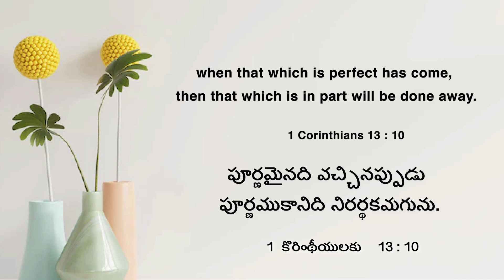A Praying Couple, Stays Together! | Sis. Stella Dhinakaran | 5th Anniversary of Couple EPG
As the Bible says so beautifully in Matthew 18:20, when we pray together, we experience God's presence. Praying together helps you to show and receive trust that strengthens the bonds of intimacy in your relationship. Through this vision, the ministry of Couple Esther Prayer Group (CEPG), was founded by Sis. Stella Dhinakaran, has become widespread and expanded worldwide. Yes, each CEPG member experiences miracles in their family life and for all the common prayer requests they pray for. Their personal intimacy with God has increased, this is the testimony of every member!